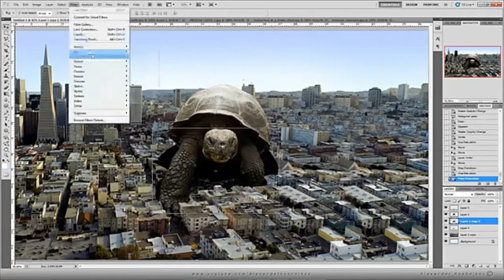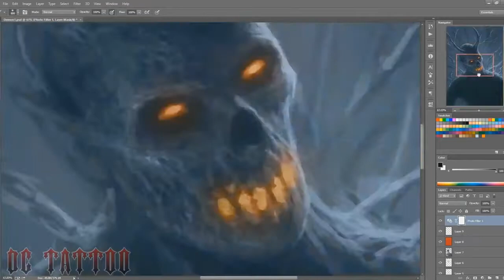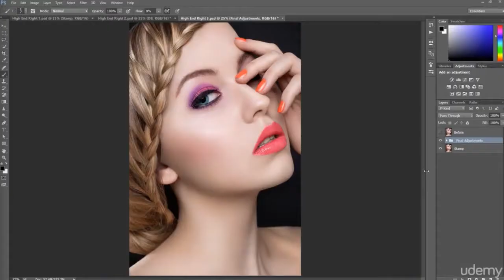History of Photoshop